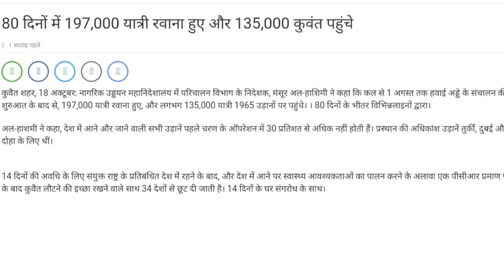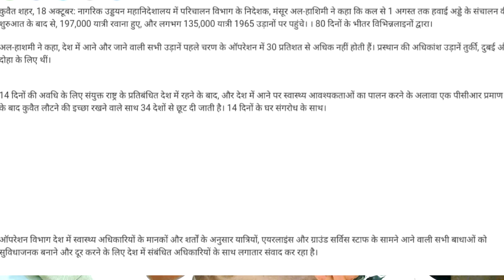कुवेत पहुंचने का खर्च न्यू विजा से ज्यादा। फिर भी 35 हजार लोगों को एयरपोर्ट।kuwait family visa.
The cost of reaching Kuwait is more than the new visa.  Even then 35 thousand people were sent back from the airport.
Kuwait ticket charged,
Kuwait airport visitters stop,

Account-Ashok Kumar
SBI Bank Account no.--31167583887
IFSC Code-SBIN0031123